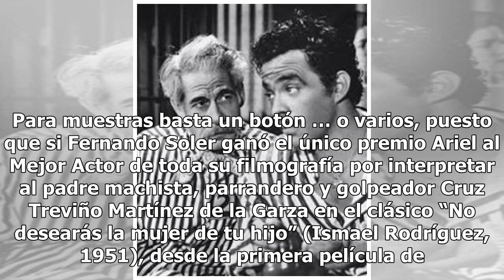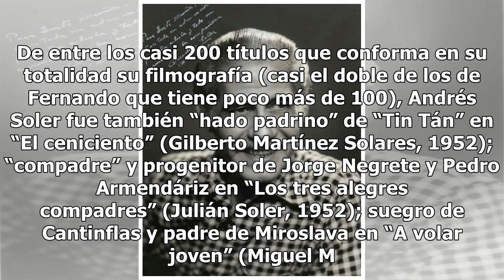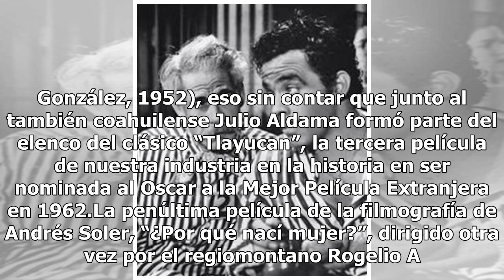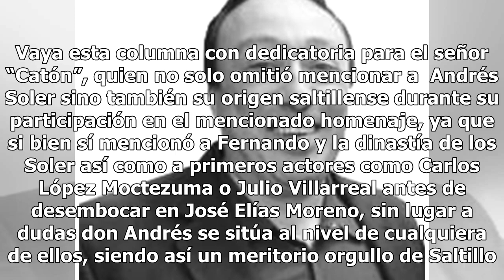Andrés Soler: Orgullo también saltillense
Un día como hoy, pero de 1969, dejó de existir otro de los primeros actores pertenecientes a la dinastía Soler que fue figura primordial del cine mexicano de la Época de Oro de origen saltillense. Y es que si bien hasta los que poco o nada saben de cine saben que hubo un actor que fue suficientement...